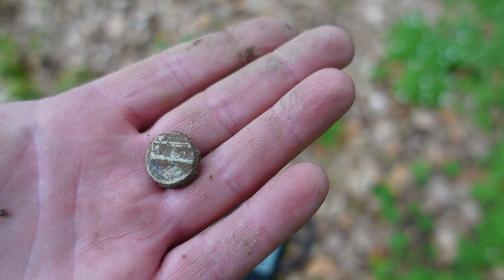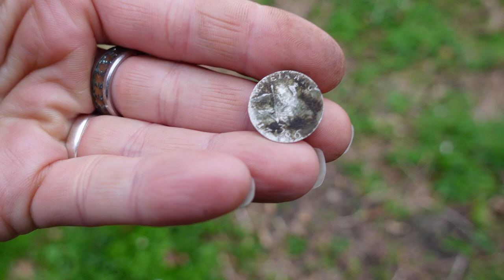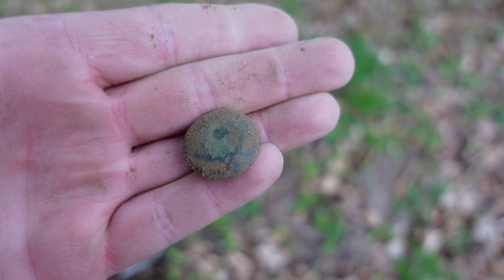Nie dojechaliśmy na zlot do Uniejowa. Poszukiwania w smutnym nastroju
Sklep stacjonarny z wykrywaczami metali:
Odkrywca Historii
ul.Piastowska 28
14-240 Susz
woj. Warmińsko-Mazurskie

Muzyka
📞Kontakt:do Eweliny: